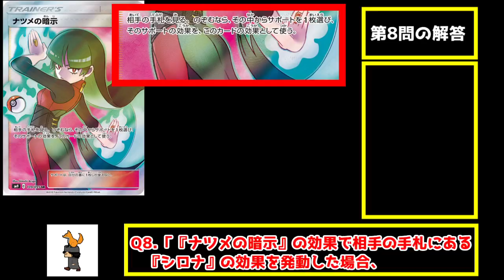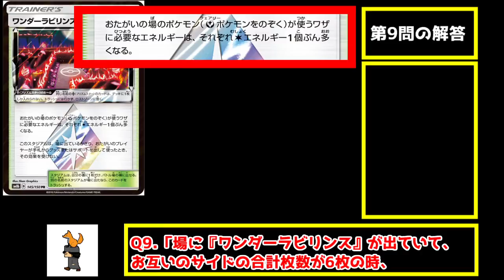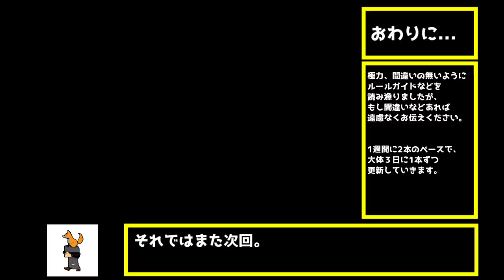【ポケカ】ポケカのルール、裁定クイズ！＃3『ディアルガGX、ナツメの暗示、ワンダーラビリンス』動画【ポケモンカード】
今回は珍しい効果を持つカードたちに関するクイズが多めです。
いざ使う時、使われたときに困らないようにチェックしておきましょう！
ぜひ友人やご家族と、実際にカードを並べて解いてみてください！

☆その他のポケカ動画

普段はスマブラ配信で視聴者さんと対戦したりもしてます。